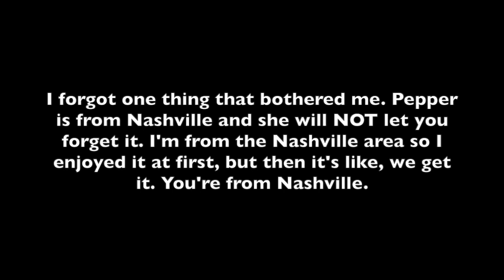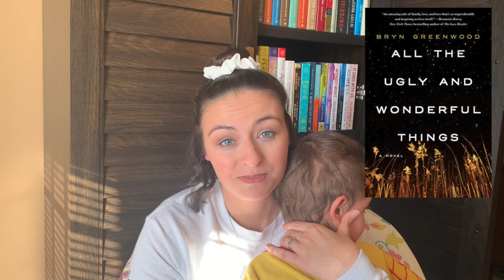Mid-November Wrap Up!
*Also apologies for the atrocious lighting in this video. It was a mess in general.